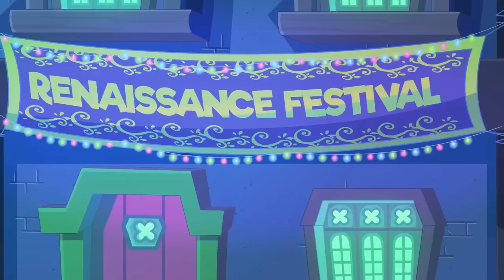Chuck Chicken Power Up & Special Edition 🐣 Jurassic Spark & Fast Food Riot 🦖 Chuck Chicken Cartoons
With the emergence of the Little Phoenix from the Golden Egg, Chuck's powers have reached new heights! However, villains continue to wreak havoc on Rocky Perch, such as evil inventors Dee, Don and Dex, Dr. Mingo and his vile creations and the nefarious Sinister Emperor.